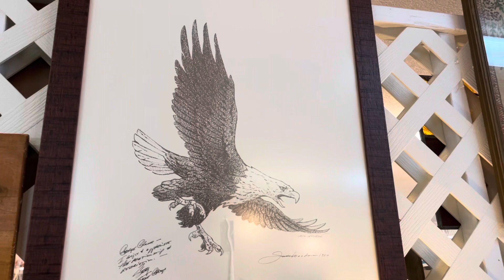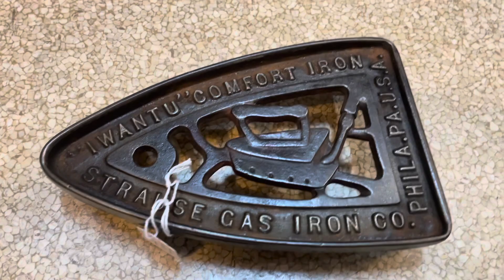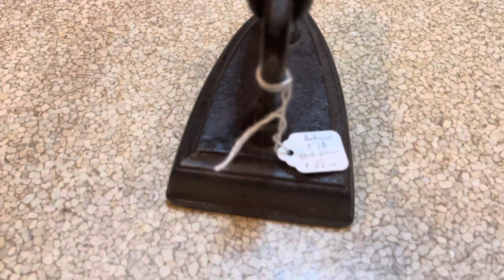Ferros de passar e ferramentas antigas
Ferros de passar e ferramentas antigas em um antiquário nos Estados Unidos, uma coleção linda de ferros antigos e maravilhosas ferramentas vintage.